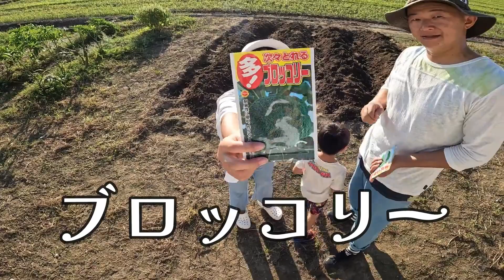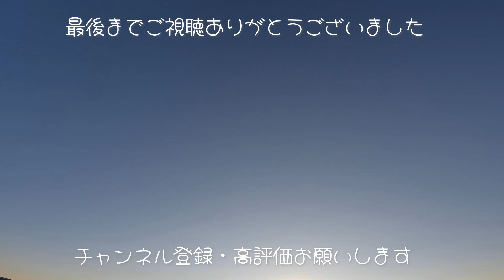( 種まき・冬野菜) ２年間放置したおばあちゃんの畑再生なるか？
今回は冬野菜の種をまきました。
子供たちと一緒に賑やか畑仕事!！

いつのまにか虫やミミズと触れ合えるようになった
子供たちの成長にもビックリしながら
初めての種まきを終えました。

ホームセンターに種を見に行くと
９月にまく種がたくさんあり
めちゃくちゃ悩みましたが…♪

プランツマンが選んだ種も楽しみながらご覧ください♪